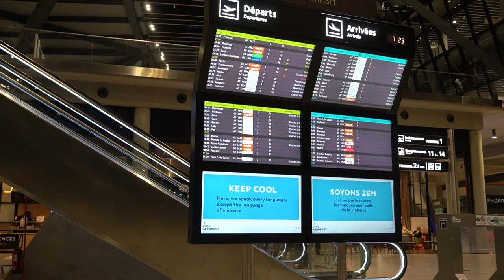rumah baru kita di prancis, setelah selesai renovasi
Hi guys, BONJOUR! Apakabar?

Selamat datang di channel aku dan keluarga ku, kita adalah keluarga mix Indonesia-Prancis yang tinggal di Prancis.

Aku harap video nya bermanfaat, dan silakan tulis comment/constructive feedback yang bikin aku semangat bikin video lagi kedepannya, dan maaf kalau ada salah2 kata yaa :)

THANK YOU for being supportive and watching my channel, it is appreciated more than you'll ever know!

PLEASE! PLEASE! PLEASE consider others when you are out, always wear mask, always sanitize your hands and have manner to always close your mouth when you’re sneezing/coughing.

► NOTE : All the songs are not mine.